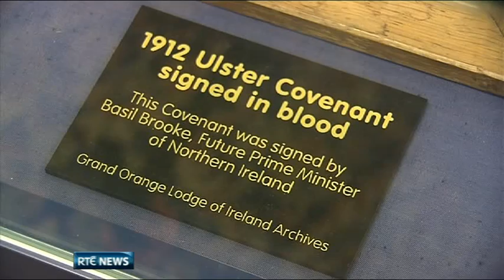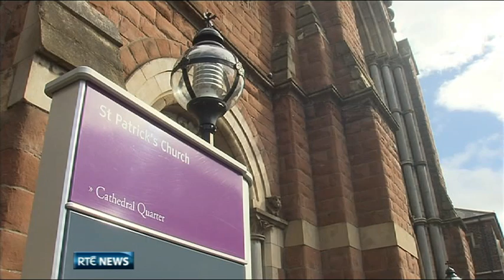Ulster's Unionists celebrate 100 years of the Ulster Covenant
Ulster Unionists celebrate a momentous event in their history